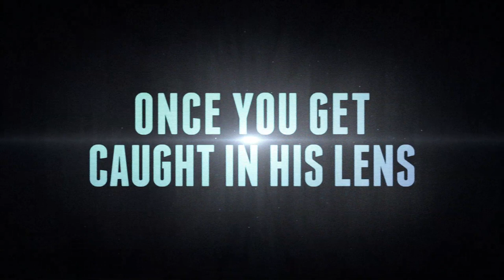Playback | trailer #1 US (2012)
Darsteller / cast: Johnny Pacar , Toby Hemingway , Ambyr Childers
genre: horror
Regie / directed by: Michael A. Nickles